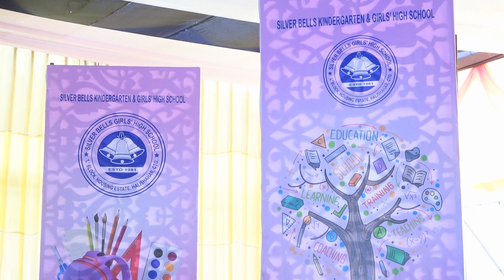Over View of Cultural Program of SBK, 2024